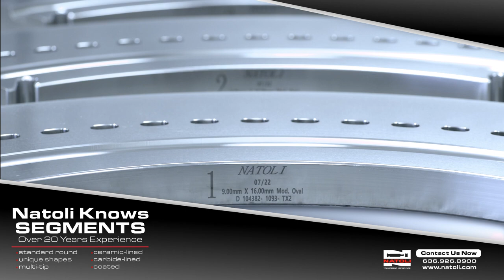Natoli Die Table Segments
Looking for the perfect tablet compression tooling?
Got you covered with its Scientific and Metallurgy divisions that provide unique solutions to the pharmaceutical tablet manufacturing industry. They also provide specialty tooling in specific configurations with carbide-tip, multi-tip, microtab, rotating heads/tips, IMA Comprima tooling, Kilian type, 3D exotics, die table segments, lined dies, and much more.